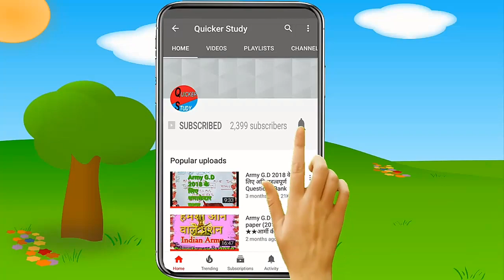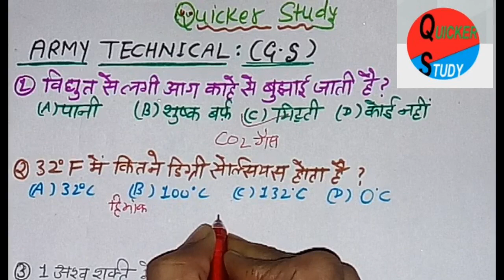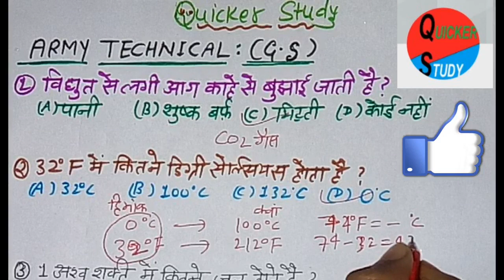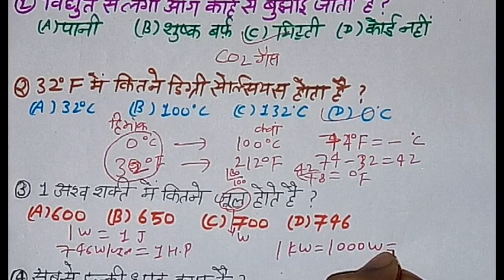Army TECHNICAL//Physics+Chemistry//देखें प्रतियोगी विस्तार से प्रश्न के हल।।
नमस्कार दोस्तों स्वागत है आप सभी का हमारे चैनल में।

धन्यवाद, जय हिंद जय भारत